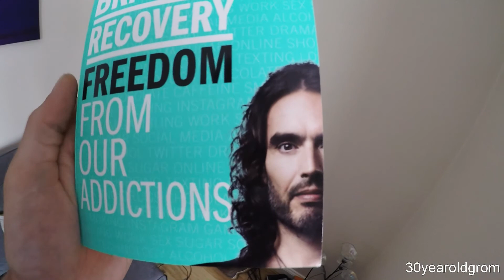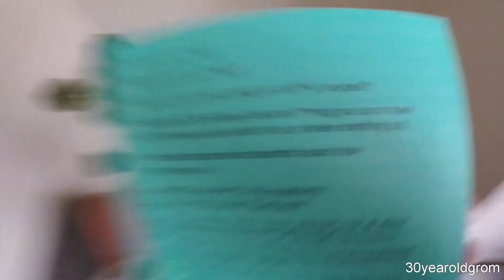Day 22 Cold Milk Or Hot On Weetabix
Again I was struggling to shake the mood. I hate it when I'm down as it always seems to be longer down than when I'm up. Funny old thing this depression.

Supplied By Suspence